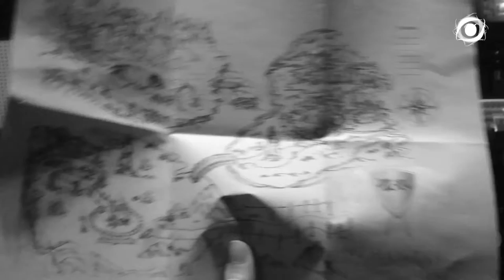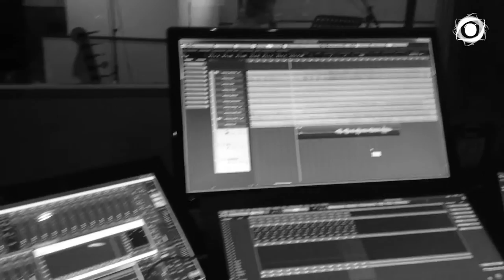EYEVORY - Studio Vlog 2016 (Episode II) - Inphantasia Album Production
In 2016 German folk- and progressive rockers Eyevory return with a stunning new record!
It‘s time to release the second album called „Inphantasia“ on October 21st.
Eyevory have expanded their unique style and widened their pallet of tonal colours by a number of instruments: violin, cello, contrabass but also bagpipes, accordion and tin whistle - and of course their trademark instrument: the flute! More than ten guest musicians and a children’s choir have contributed to a singular musical experience.
„Inphantasia“ is the group’s first conceptual album. Its creation became possible thanks to the fabulous support of the Wacken Foundation and thanks to a huge number of crowdfunding contributors on startnext.